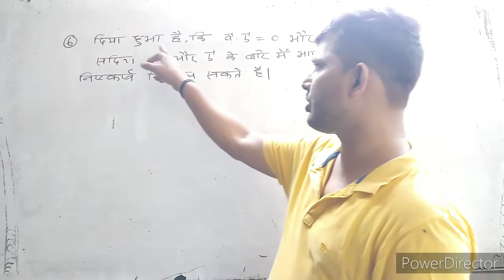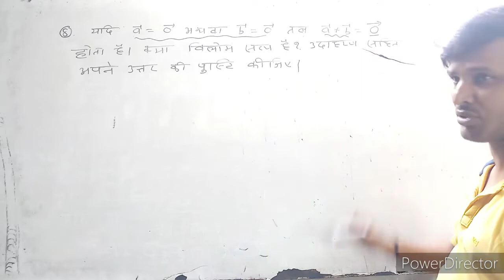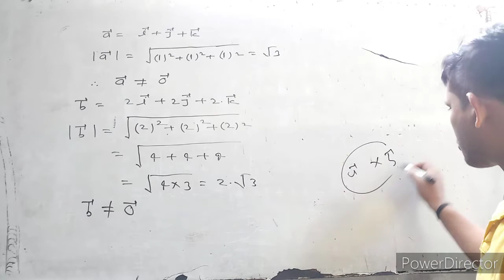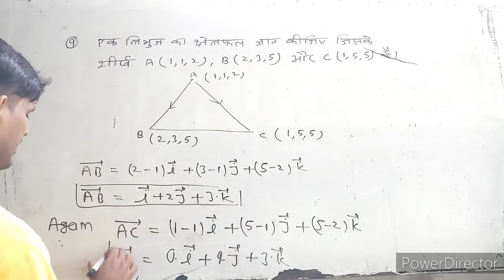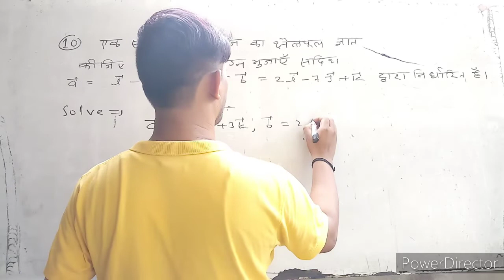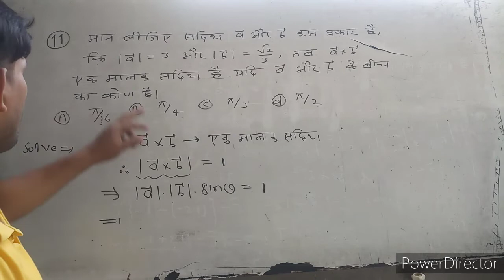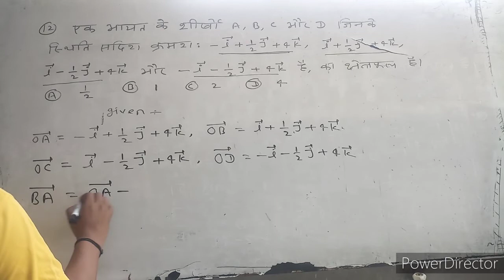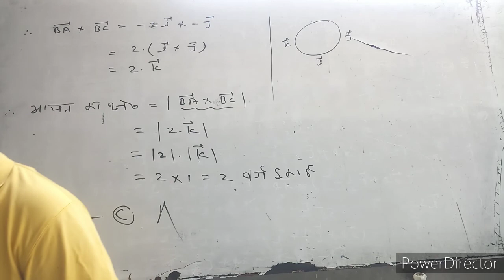Ex - 10.4 के शेष questions का हल # Class -20 # By -Ishaque sir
Solution
Under the Guidance of Ranjan Sir(English Guru): - 👉"SRIJAN CLASSES BY RANJAN SIR"  YouTube चैनल के माध्यम से घर बैठे अंग्रेजी की तैयारी करें बिल्कुल फ्री
👉 11th और12th का रेगुलर क्लास करने के लिए हमारे यूट्यूब के प्लेलिस्ट में जाये और पूर्ण तैयारी करें, बिल्कुल क्लासरूम के जैसा..
👉"SRIJAN CLASSES BY RANJAN SIR" यूट्यूब चैनल से बिहार बोर्ड की तैयारी बहुत बेहतरीन तरीके से कराया जाता है और हमारे ऑफलाइन कोचिंग में हजारों बच्चे अच्छी नंबर लाकर बोर्ड एग्जाम में सफलता पाएं और आज का ट्रेंड देखकर मैंने अपना खुद का यूट्यूब चैनल बनाया है जिसका नाम आप लोग को पता ही है इस चैनल को बनाने का उद्देश्य यही है कि गरीब से गरीब बच्चा जो हमारे ऑफलाइन कोचिंग में ना आ पाते हैं वह भी उदास ना हो घर बैठे तैयारी अब हमारे जरिए कर सकते हैं।

📱 Why Choose SRIJAN CLASSES BY RANJAN SIR यूट्यूब चैनल
🔴 Live Sessions
📖 Study in your own schedule anytime anywhere
👨‍🏫 JEHANABAD Best Faculty at your doorstep
💰 Quiz Question Which has been taught in the video
👉Our YouTube Channe Provided for Following State Board & B.S.E.B Exams(11th, 12th. etc) in Upcoming Examination
👉If you are about to start your Preparation Journey, Study with our YouTube Channel from Jehanabad Best Faculty

👉B.S.E.B Intermidiate Examination and much more

🛑Our Vision 🖊️:
Our Vision is to provide Best Quality Online Education for BSEB 11th, 12th, 10th, etc to all the students living in Bihar,  who can not afford to come to Jehanabad to study.

🔔🔔Our upcoming feature
 (1) Telegram Channel
 (2) Fecebook page
 (3) much more

जो जो भी व्यक्ति मेरा फोटो और मेरे चैनल के नाम रख कर फेंक चैनल बनाता है ऐसा ना करें नहीं तो पकड़े जाने पर उस पर लीगल एक्शन लिया जाएगा